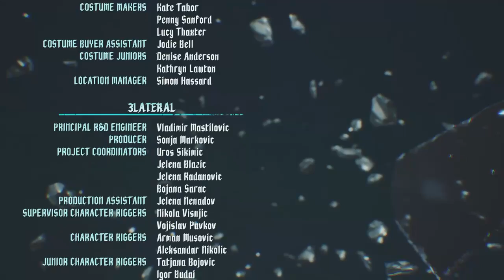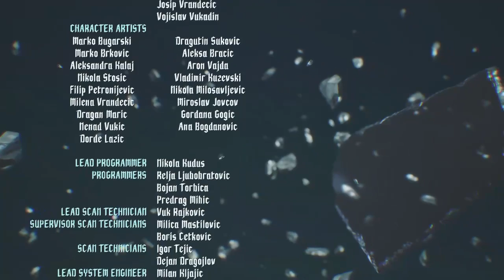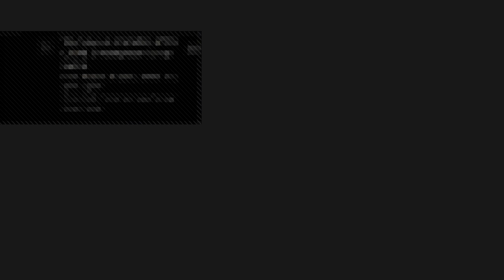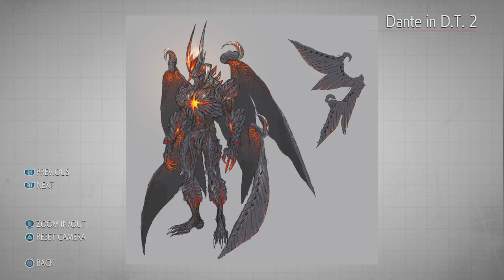[PS4] DMC 5 #6